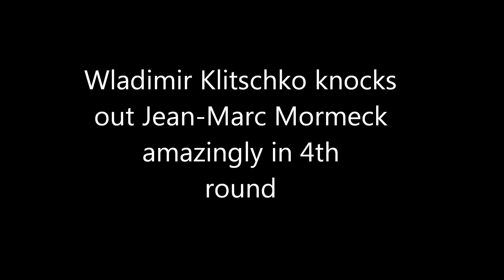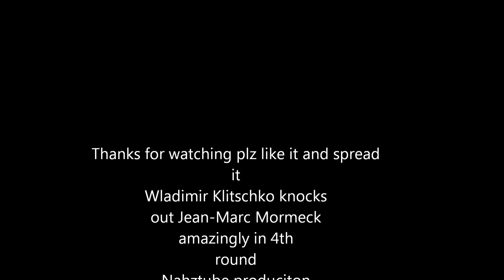Wladimir Klitschko vs Mormeck Round 4 knockout 2012 (English)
Wladimir Klitschko vs Jean Marc Mormeck  knockout at round 4